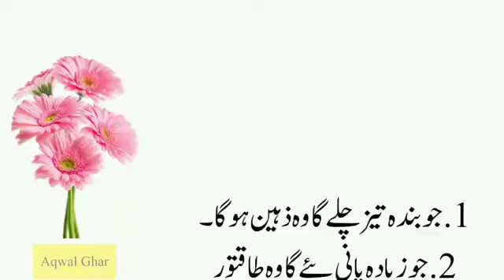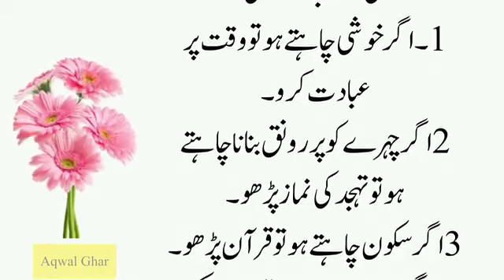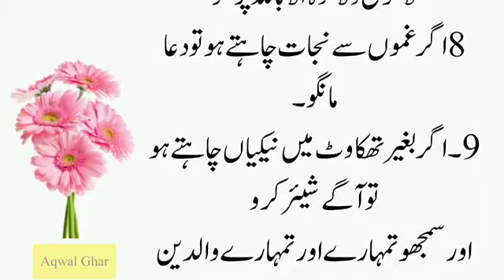Uncover the Secret Life Lesson that! Very Emotional Story _ Heart Touching Viral urdu stories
urdu-Dastan

yt shorts

yt shorts song

yt shorts music
 Very Emotional Story _ Heart Touching Moarl Urdu Stories _ Kahani
yt shorts earning

yt shorts vs tiktok

yt shorts be like

yt shorts ideas

yt short songs

yt short ideas

youtube shorts 1m

yt short memes

youtube shorts 11m

yt short video editing

yt short trends

yt short films

yt short event

yt shorts ad

yt short asmr

youtube shorts art

youtube short ads

youtube short automation

youtube short asmr

youtube short advertisement

ak yt short a30

artist youtube shorts

anas yt shorts

arisudan yt shorts

akm yt shorts ff

ar7 yt short video

arisudan yt short video song

ak shorts yt

ares short yt

how to make a good youtube short

youtube short bonus

youtube shorts be like

youtube shorts broken

youtube shorts background music

youtube shorts basketball

youtube shorts brent rivera

youtube shorts brianna mizura

youtube shorts bad

youtube shorts background music no copyright

youtube shorts bot

basundhara yt short video

best yt shorts song

bong polapan yt short video

bhanu yt shorts

dvm yt short

biru yt shorts

bantai yt short

bts yt shorts lover

background music for youtube shorts

youtube shorts corn

youtube shorts compilation

youtube shorts cringe

youtube shorts commercial

youtube shorts clean

c4 max yt short video

cara upload yt short di pc

cara upload youtube short

cringe yt short

cricket shorts yt

cara download yt short

cara monet yt short

cara buat youtube short

cara membuat youtube short

car crash youtube shorts

youtube short dances

yt short dance

youtube short davinci resolve

youtube short dance video

youtube short description

youtube short dapat uang

youtube short drawing

youtube short dances 2022

youtube shorts download kaise karen

desi breakfast sunday brunch yt short

dilshad yt shorts

d k yt short movie

dance yt shorts

dev yt shorts

dk shorts yt

dk gamer yt shorts

dj youtube shortsUrduHindi
blic poligraffairy tales in urdukahaniyan in urduprva rsurdu fairy talesurdu fairy tales storiesurdu storynamaz ka tarikalearn namaztahajjud ki namaz ka tarikaNamazislamicIslamic yt shortsmuslim